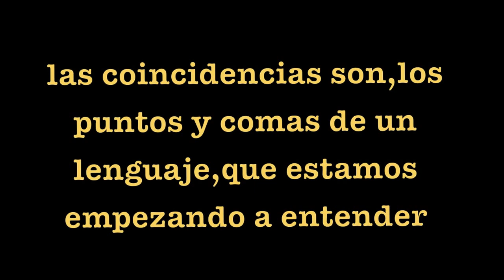Ovni - UFO 11 11 2011 in Madrid / Spain